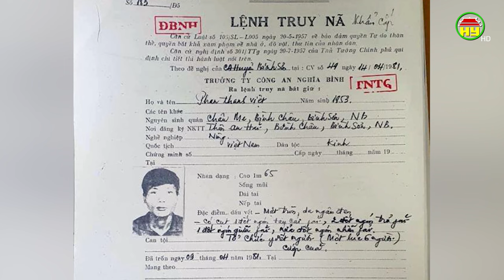Gay cấn quá trình bắt giữ kẻ giết người hàng loạt, cướp tài sản trốn nã 43 năm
Tin nóng |Gay cấn quá trình bắt giữ kẻ giết người hàng loạt, cướp tài sản trốn nã 43 năm
Sáng 6/11, Cơ quan CSĐT Công an tỉnh Quảng Ngãi cho biết, vừa bắt giữ đối tượng truy nã đặc biệt nguy hiểm Phan Thanh Việt (71 tuổi, trú xã Bình Châu, huyện Bình Sơn, tỉnh Quảng Ngãi), sau 43 năm trốn truy nã về tội giết người, cướp tài sản.
Địa chỉ: 164 Nguyễn Văn Linh, thành phố Hưng Yên, tỉnh Hưng Yên
Tiktok: Truyền hình Hưng Yên
Facebook: Đài Phát thanh và Truyền hình Hưng Yên
Zalo: Đài PTTH Hưng Yên